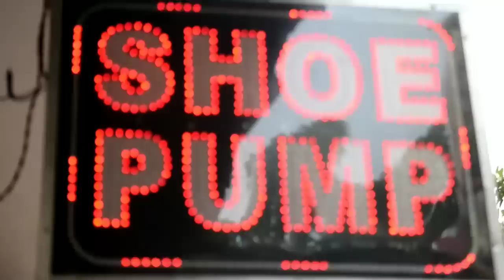7a Quality Shoes | Shoe Pump | Tilak Nagar | Copy | Nike | Gucci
7a Quality Shoes | Shoe Pump | Tilak Nagar | Copy | Nike | Gucci | 7a Quality

Hello guyz..  Here I bring another video on shoes on my channel..this time the shoot was in Shoe Pump Shop It is another famous shop in Delhi with affordable prices and good quality of shoes..They do have a amazing collection of shoes whether running or sports or snickers..

Shoe Pump
Address:-14/4, Mangal Bazar Rd, Block 14, Tilak Nagar, Delhi, 110018

VIDEO DECLAIMER THIS VIDEO IS NON PROMOTIONAL ,THIS VIDEO IS CREATED ONLY TO PROVIDE EDUCATION INFORMATION ,THIS CHANNEL IS NOT RESPONSIBLE FOR ANY PROFIT OR LOSS IN ANY KIND OF BUSINESS... ITS ALL DEPEND ON YOUR BUSINESS PLAN AND YOUR HARD WORK ...YOU MUST RESEARCH YOURSELF BEFORE START ANY TYPE OF BUSINESS ..THIS VIDEO IS ONLY FOR EDUCATION PURPOSE... Manoj Madhyani !!